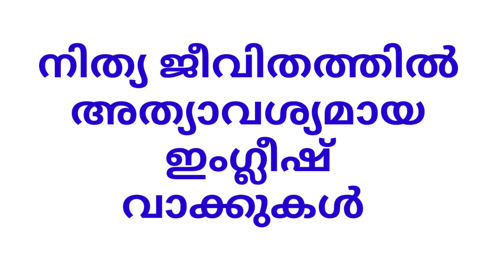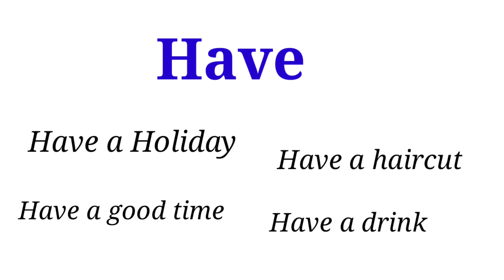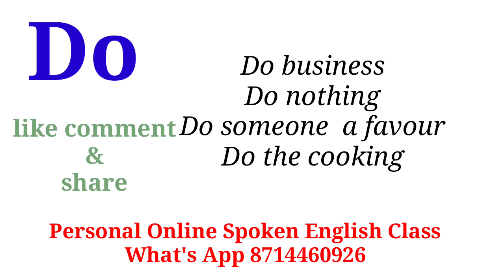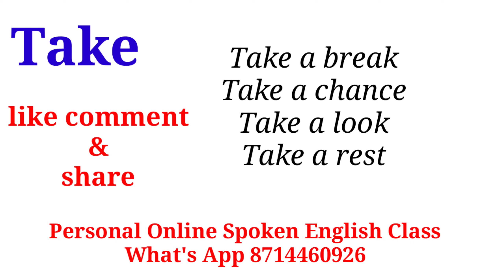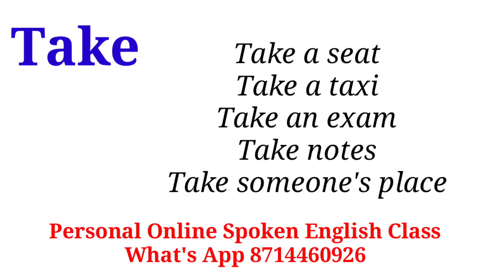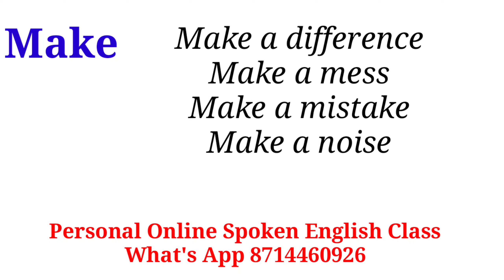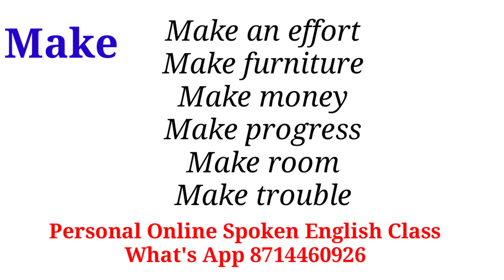spokenenglish class#improveyourvocabulary#englishwithasee#everydayenglish#beginnersclass#tips&tricks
BASIC SPOKEN ENGLISH CLASS#there is#thereare#therewas#therewere#englishwithasee#everydayenglish
100 short sentences in English# കുട്ടികളുമായിഇംഗ്ലീഷ്സംസാരിക്കാൻ 100കുഞ്ഞുവാക്യങ്ങൾ#englishwithasee

TOP 3 TIPS FOR SPOKEN ENGLISH#BEGINNERS ENGLISH